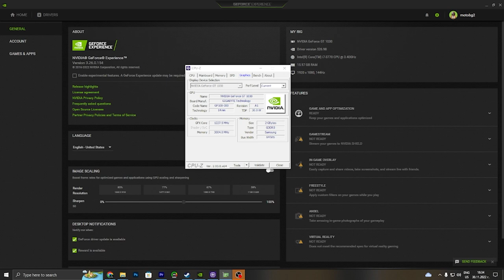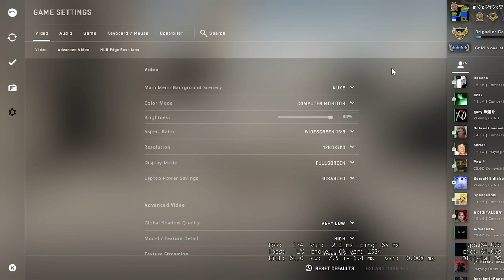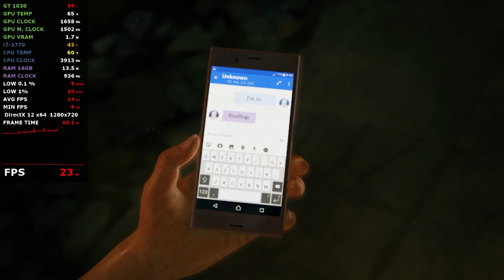GT 1030 + i7 3770 - Test 23 Games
System: 0:00
Assassin's Creed Valhalla: 0:52
Battlefield 2042: 6:02
Call of Duty Warzone 2.0: 10:27
CS GO: 14:44
Cyberpunk 2077: 18:21
Dota 2: 22:27
Dying Light 2 Stay Human: 26:53
Far cry 6: 30:17
Fortnite: 34:21
God of War: 39:48
GTA 5: 43:21
Horizon Zero Dawn: 47:25
Need For Speed  Heat: 50:54
RDR2: 54:06
Saints Row 2022: 58:12
Valorant: 1:02:36
Spider-Man: Miles Morales: 1:06:15
Uncharted 4: A Thief's End: 1:10:03
Uncharted: The Lost Legacy: 1:14:15
R6: 1:18:38
Watch Dogs: Legion: 1:21:45
Gotham Knights: 1:26:02
Need for Speed Unbound: 1:30:14